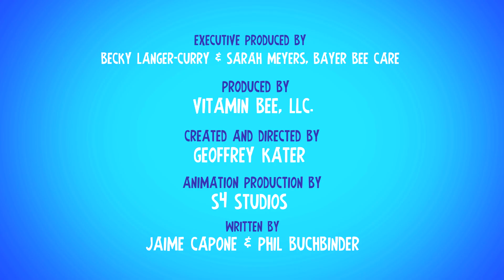Learn More About Pollinators from Vitamin Bee